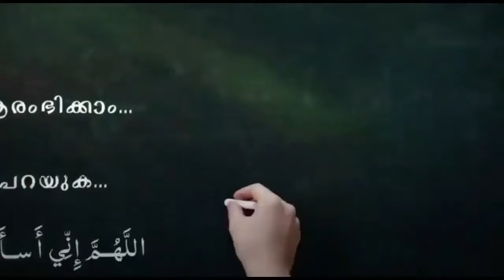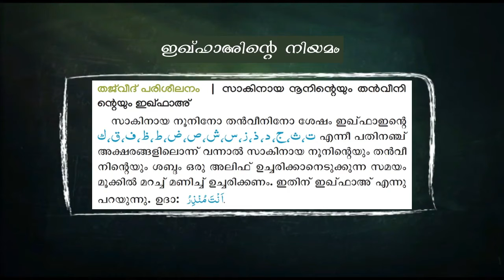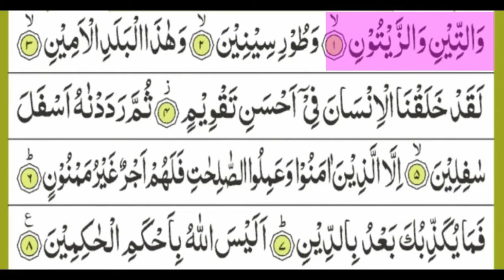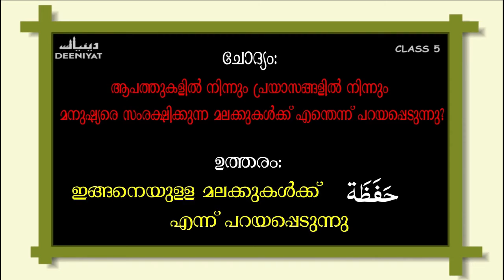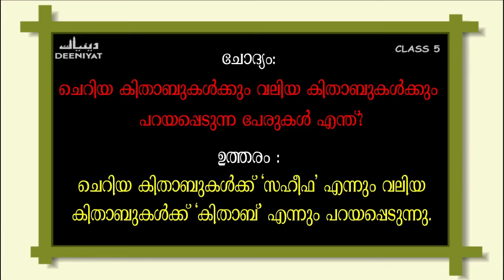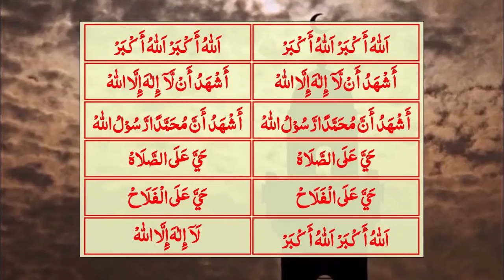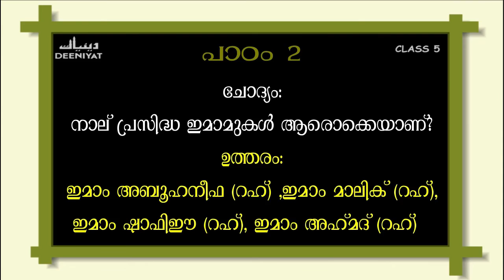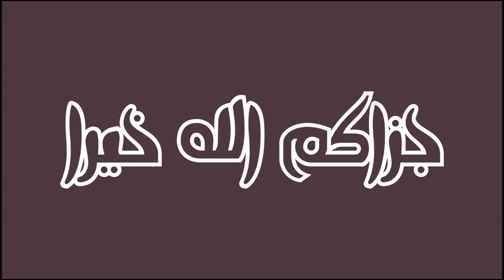DEENIYAT CLASS - 5 | ALL SUBJECTS (HANAFI) MONTH - 2 | PART - 2